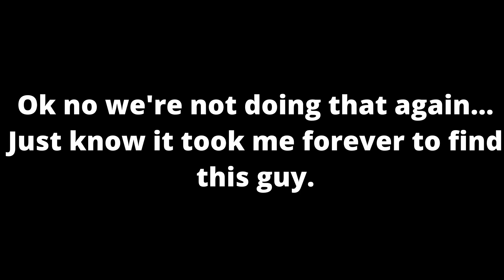I was told this fight would be difficult... (Elden Ring ep 64)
In today's video we fight the hardest fight in the game... Someone who I have heard much about... Someone who has slain many other tarnished like me... Someone who has never known defeat... Malenia, Blade of Miquella. And well she did indeed put up quite a fight, after 24 attempts however I was able to beat her and claim my rewar- ĦáħàĥâɦäɧăĤÂĦÁĤÀĦÃĤÅĦÆ þåţɧəʇïɕ Ï ŵąş ɦɵþĩŋʛ ʆØř æ ŕęął çħäļŀɘŋğë. Ťɦíş ŵŏřĿď Íš Å ĎĭŝâÞÞØîŉʇɰêŉť, Ī ĦÖþĘ Ŧɧë ŋɚ⊗Ť ɵɳê ŵíĻĹ śąʇįáťë ʍÿ ĥʊňğɘɹ ʆōŗ Æ ɾëɑŁ ɕɧäŀłëŉĝɘ.
Then after that I looked at some comments and heard about a portal, I missed in the icefield. So, I went there but the only thing I could find was a giant sleeping person... ¯\_(ツ)_/¯ So I then went back to Rannie's rise because I heard there was more, I could do with her. So, after a few interesting steps I was able to fight a new mini boss and open up that chest that was in the academy boss room I saw a LONG while back! Now with a new moon ring I can open that sealed wall that was in the Astel boss room! What's on the other side you might wonder? Well, you'll have to wait till next time to find out! So, for now, I hope you enjoy!